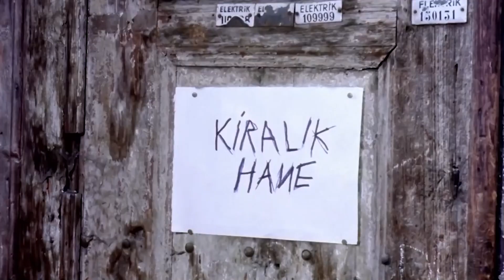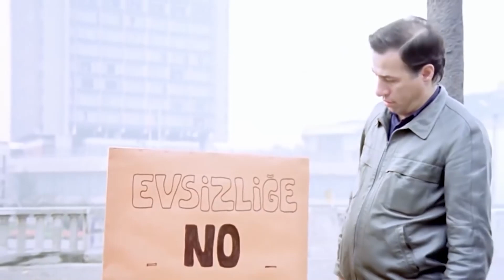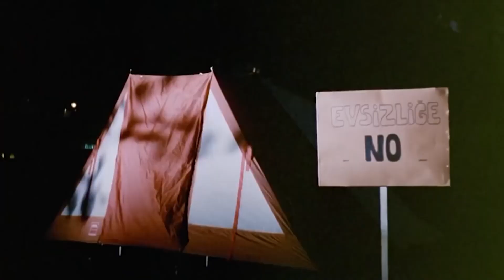İstanbul'da Ucuza Kiralık Ev👀 | Yakışıklı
Selim evlenmeden önce yerleşecekleri uygun evi arıyor. KORKU EVİ | Yakışıklı Kemal Sunal Filmi

Kemal Sunal Yakışıklı Filminin Konusu:
Kamyonetle gazete dağıtıcılığı yaparak hayatını kazanan Selim (Kemal Sunal) bir arkadaşına özenerek aldığı telsizle görüşmeler yapmaya başlar. Telsiz kodu ise yakışıklıdır ve kısa süre sonra bu sayede tanıştığı kızla çıkmaya, ardından evlenmeye karar verirler. Ancak hayat şartları nedeniyle iki tarafın ailesi de karşıdır. Sonunda Selim eşini de alarak boş bir sitedeki sahipsiz eve yerleşir. Maddi imkansızlıklar ve önlerindeki bin bir zorlukla mücadele etmeye başlayan iki genci trajik komik olaylar beklemektedir.

Yapımı : 1987 - Türkiye
Tür : Aile ,  Dram ,  Komedi ,  Romantik
Süre: 86 Dak.
Yönetmen : Orhan Aksoy
Oyuncular : Kemal Sunal ,  Hüseyin Avni Danyal ,  Renan Fosforoğlu ,  Hakkı Kıvanç ,  Hüseyin Kutman